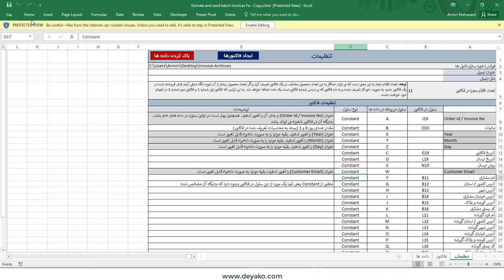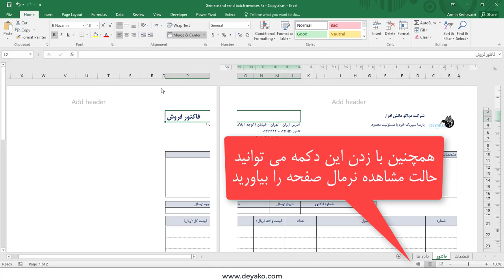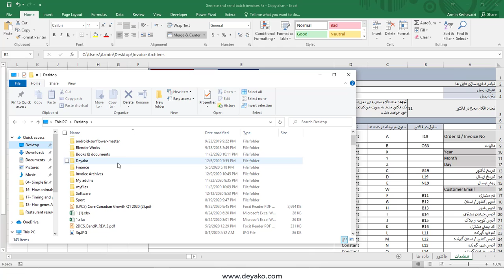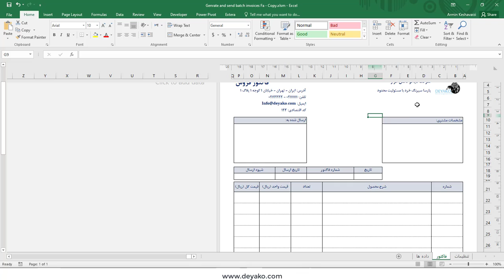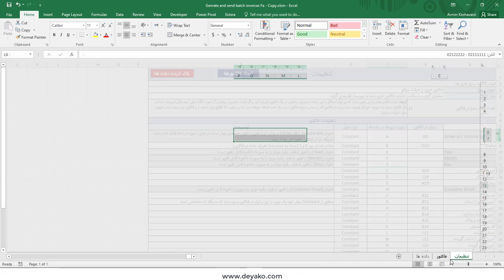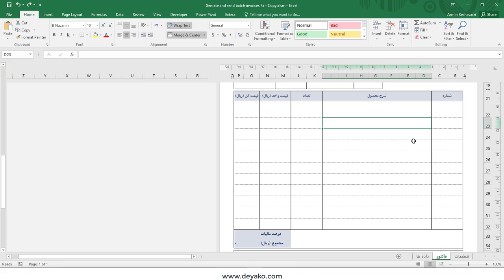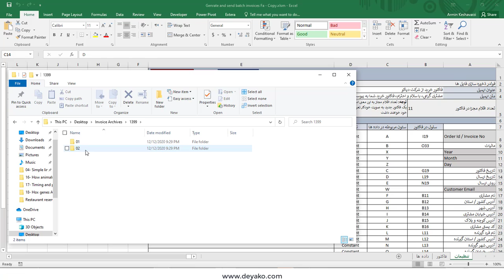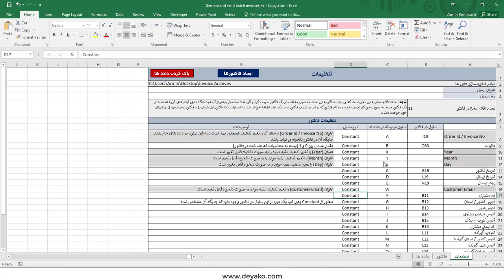نرم افزار ایجاد و ارسال ایمیل انبوه فاکتور و دیگر مستندات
این نرم افزار در مایکروسافت اکسل (Microsoft Excel) و با استفاده از برنامه نویسی VBA در ماکروها به منظور ایجاد و ارسال انبوه فاکتور و مستندات تهیه شده است. به این معنی که این نرم افزار تعداد زیادی فاکتور یا سند را از داده های خام به صورت خودکار ایجاد، به فرمت PDF تبدیل، در فولدرهای منظم با ساختار سلسله مراتب تاریخ ذخیره و برای مشتریان و افراد دلخواه به صورت ایمیل ارسال می کند.